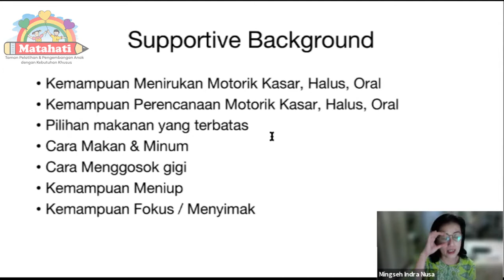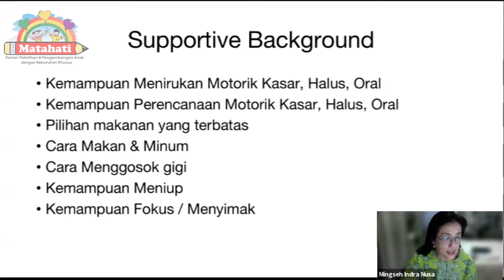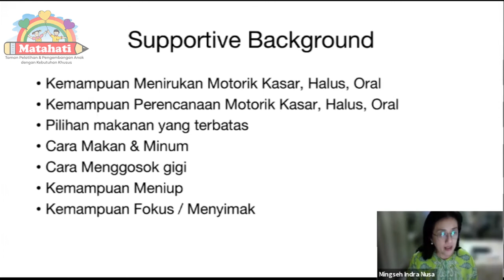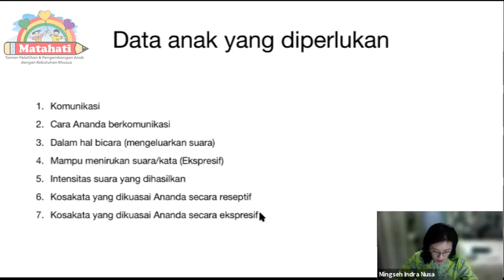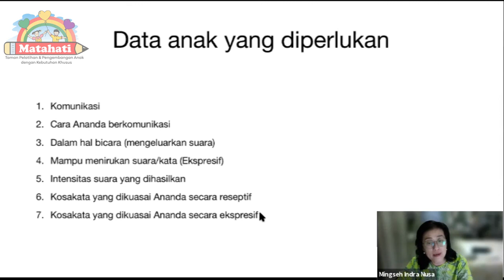Bagaimana Melatih Ananda Dengan Gangguan Komunikasi Dirumah - 1 || Part 6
Pada Sesi zoom Kali ini ibu Mingseh Indranusa akan membagikan informasi mengenai cara melatih anada dengan gangguan komunikasi dirumah yang dapat dilakukan orang tua saat dirumah bersama ananda